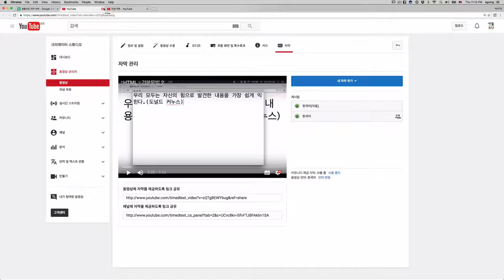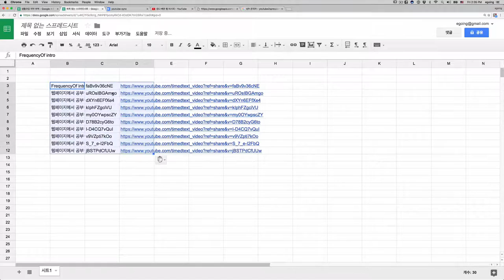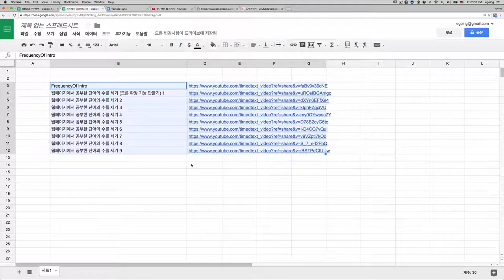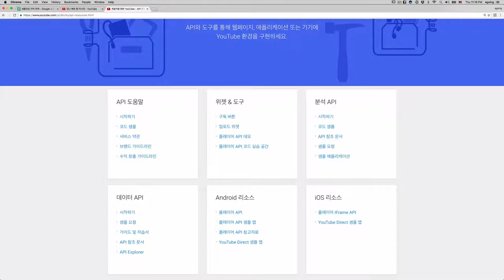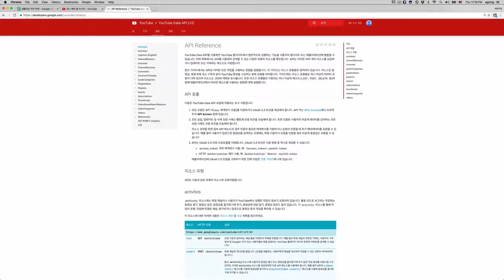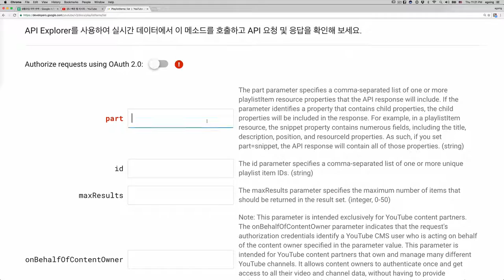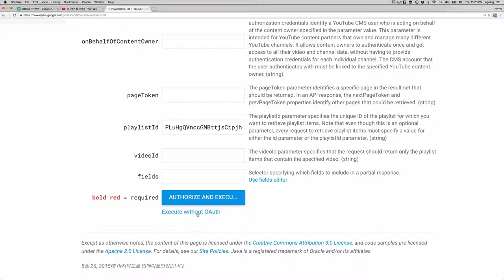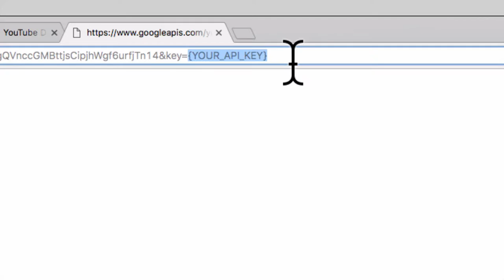youtube 재생목록을 구글스프래드쉬트에 넣기 1